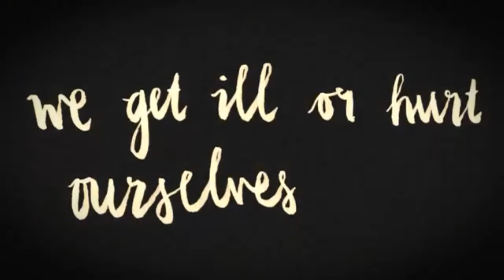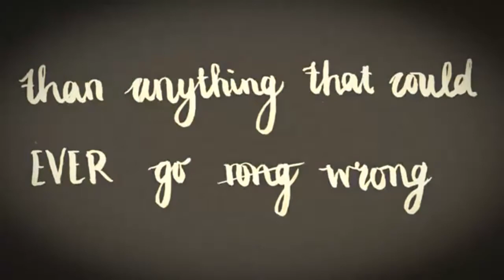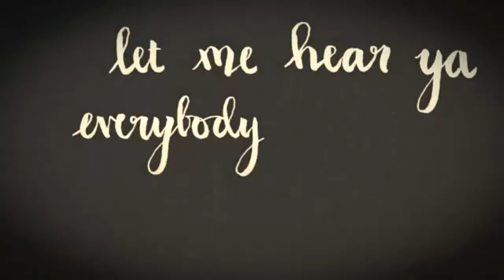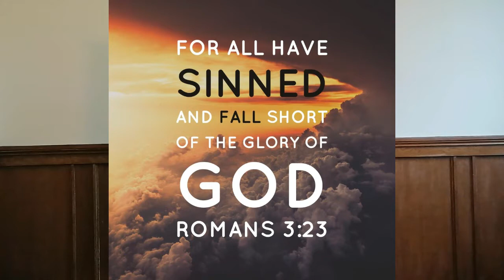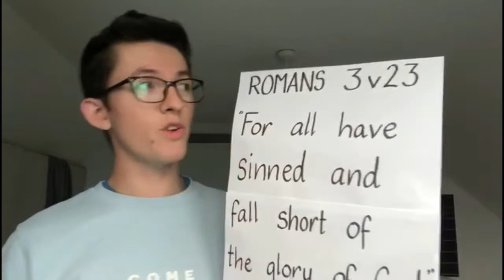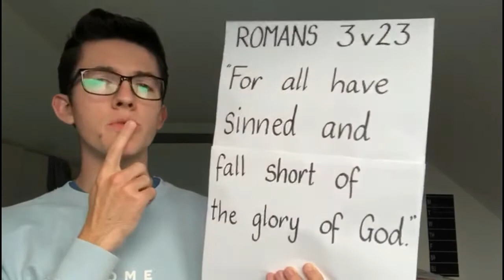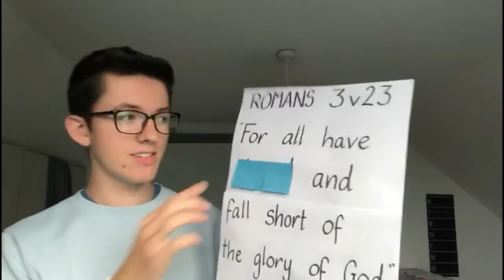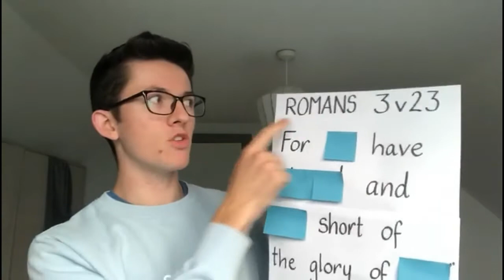Mission Possible! Day 2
Hi everyone!

Here is the next video for Mission possible, we hope you enjoy it!